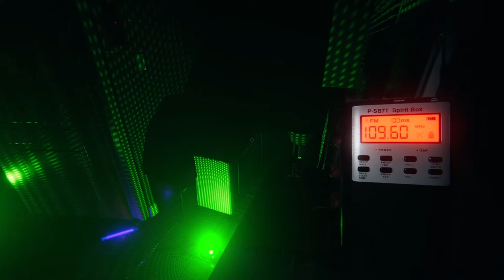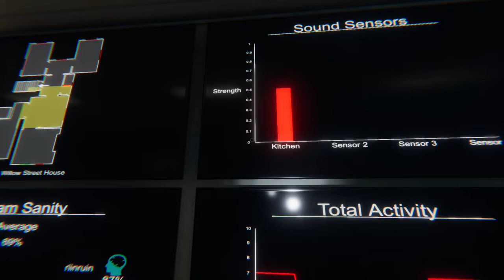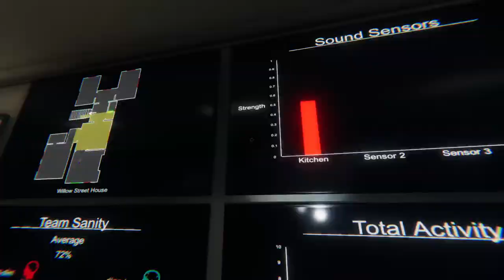david moore onryo